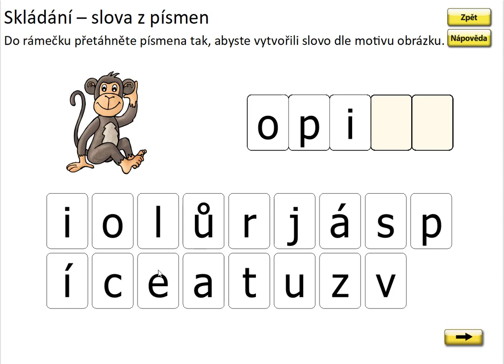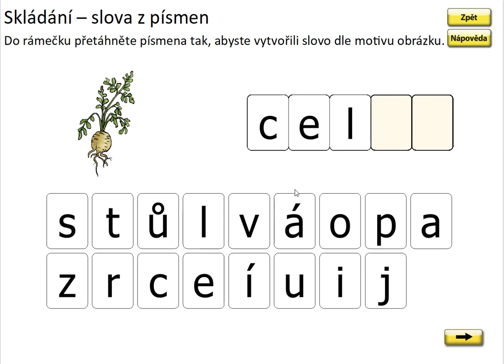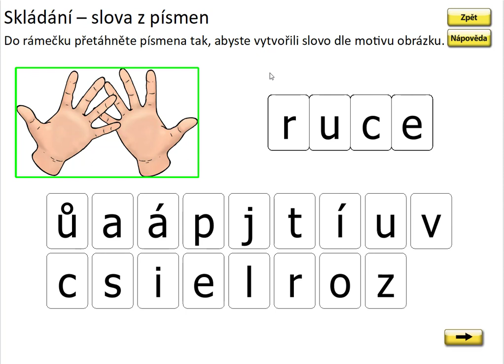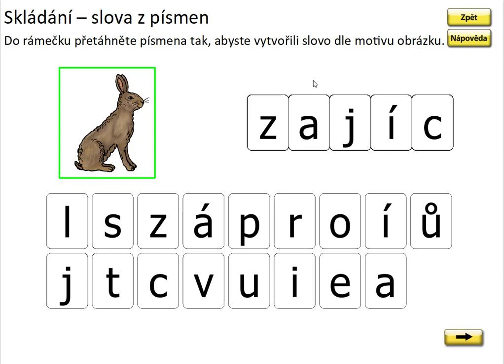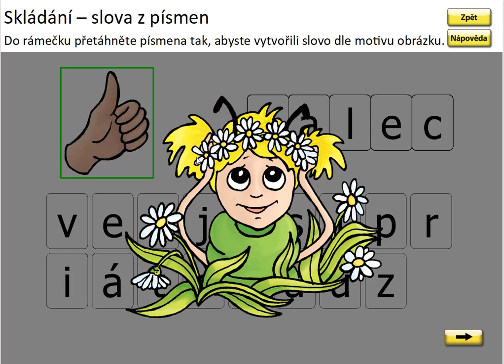Písmeno C (skládání slov), SLABIKÁŘ 2, str. 4, cv.1 procvičování 1